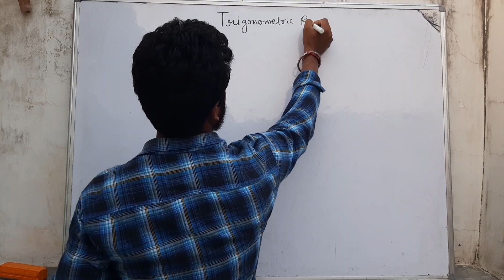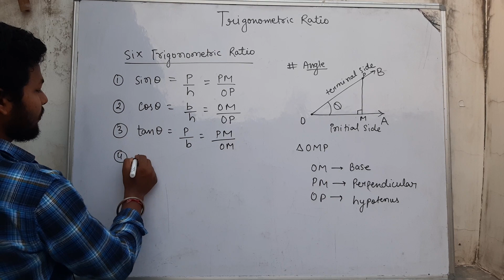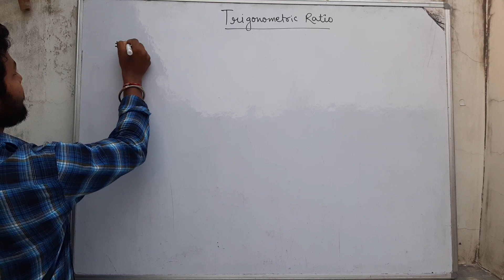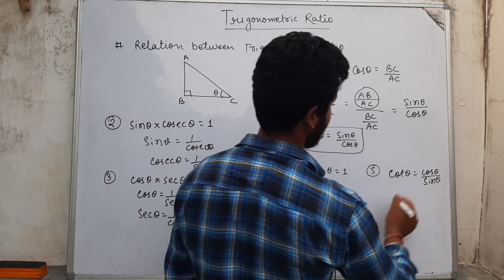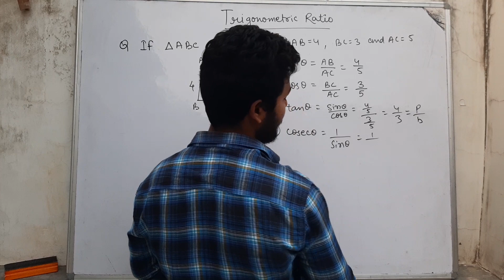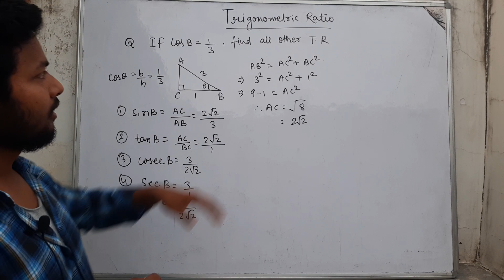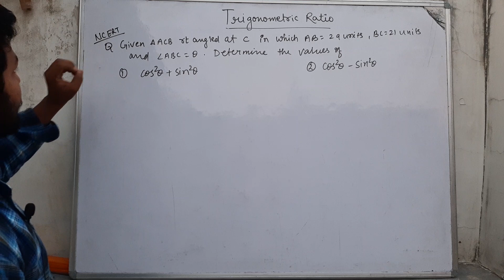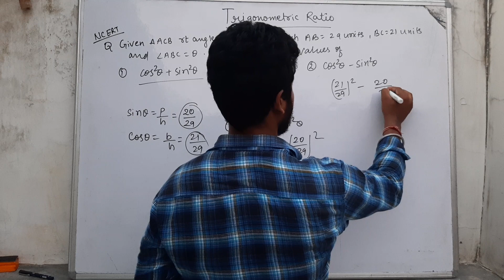Trigonometry for class 10/ In this video we are going to see the concept of trigonometric ratio.